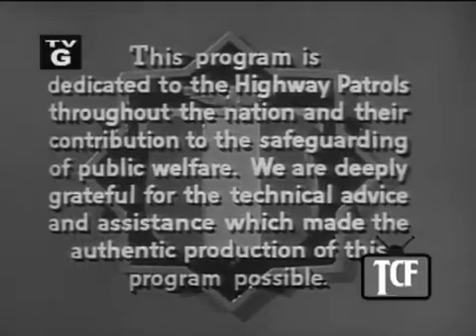"The Chief Dan Andrews Is all Cop, "Hands up!, Put, em up"!!"go!,DAN the man".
"The Highway Patrol" "Dan and his team of highly trained Officers, are always on the ball.  Day and night, Bad men and Killers work all hours. To serve and protect, Dan's boys are open all hours".